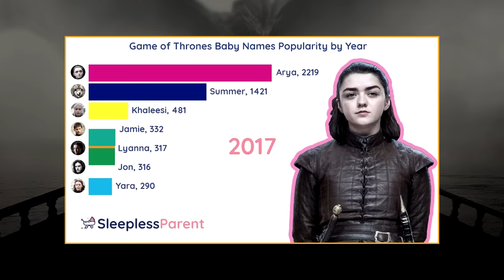مين ضرب جون سنو؟ سواليف عن Game of thrones